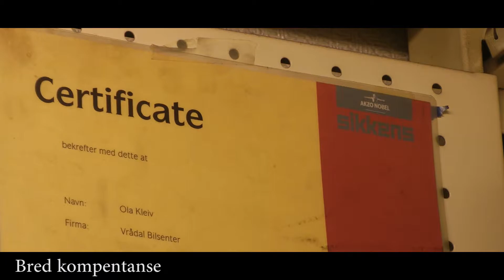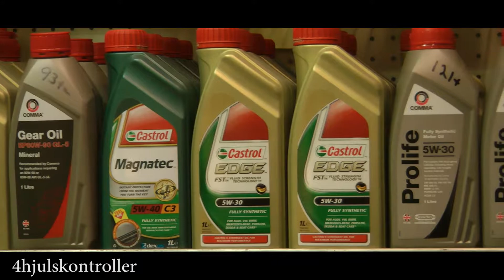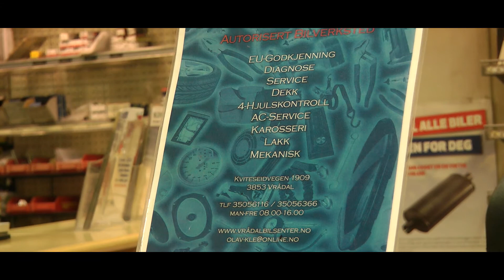Vrådal Bilsenter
Liten introduksjon